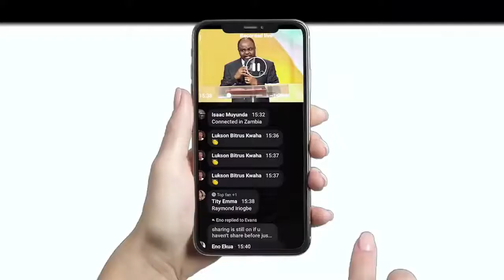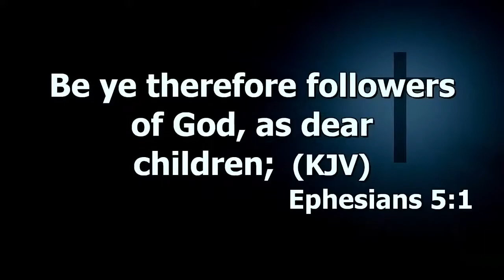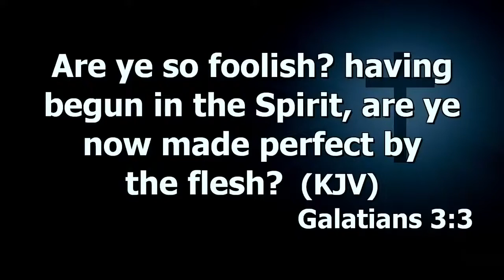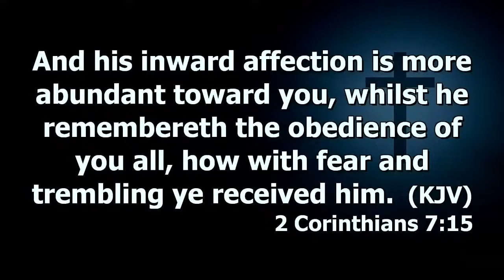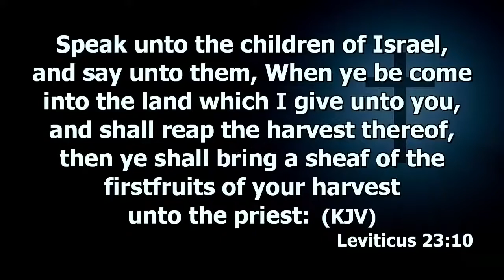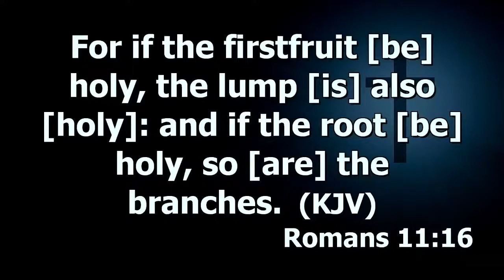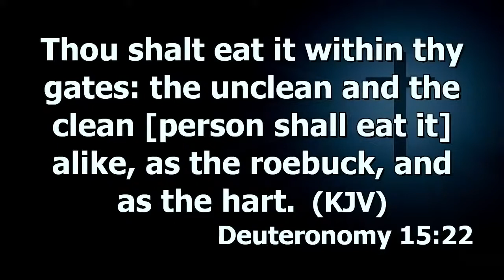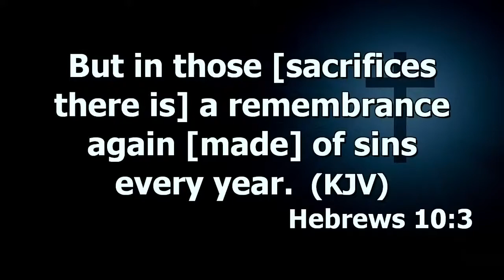The Doctrine Of Tithes And Tithing Prt.7 | Dr. Abel Damina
FRIDAY EVENING SERVICE   19TH MARCH 2021
Haggios Graphai